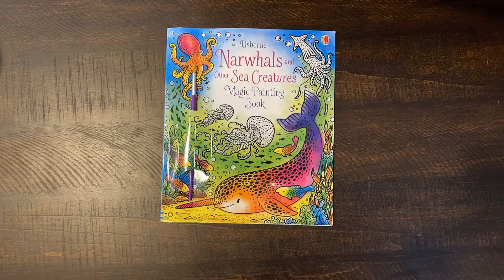Magic Painting - Sea Horses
Have you experienced the magic of Magic Painting?

Magic Painting is the perfect screen free, mess free way to engage and entertain your kids. Simply dip a paint brush or q-tip into water, brush it over the black and white patterns, and you'll be amazed at the colors that magically appear.